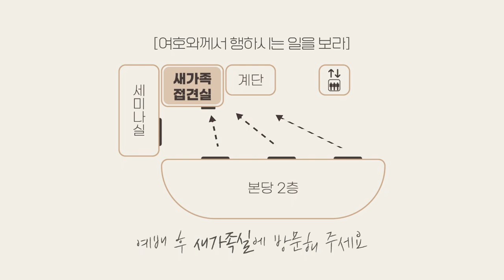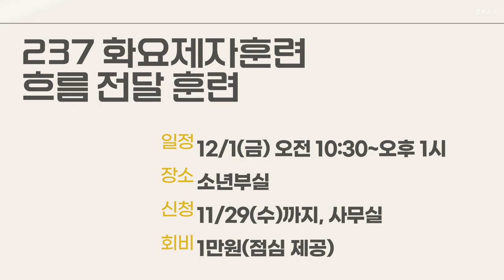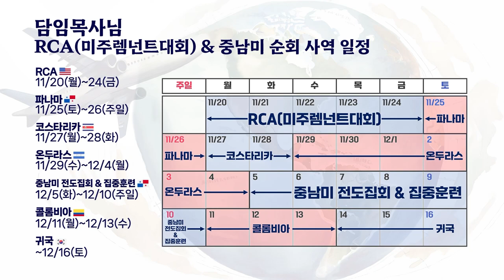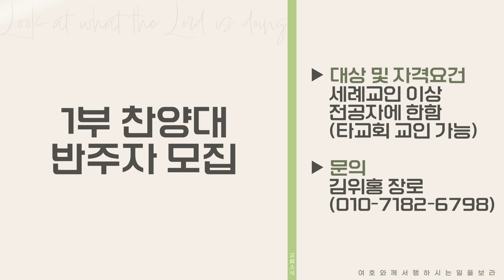20231126 하나두기고